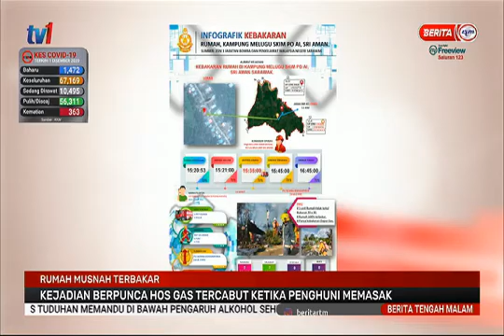2 DIS 2020 – BERITA TGH MLM – RUMAH MUSNAH TERBAKAR